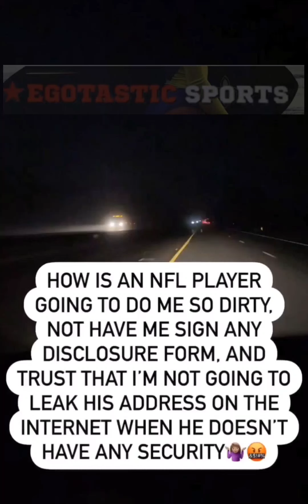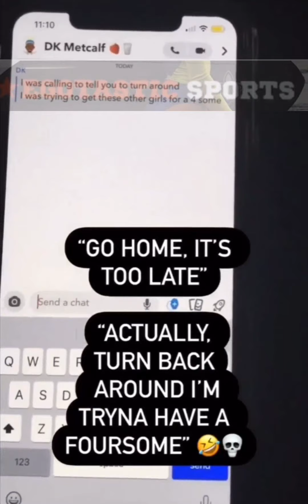DK Metcalf put on Blast by an OnlyFans model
OnlyFans Model Puts Seahawks WR DK Metcalf on Blast